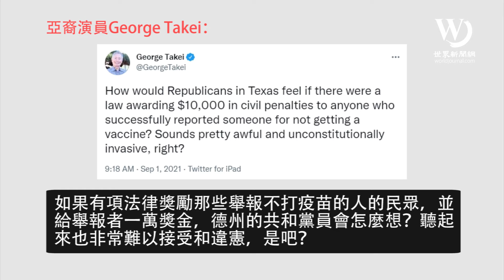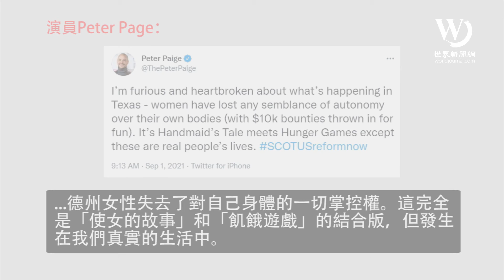快看世界／德州祭最嚴禁墮胎法 名人發聲斥雙重標準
堪稱最嚴厲的禁止墮胎法案在德州上路了。德州「心跳法」允許德州居民對協助妊娠六周以上婦女墮胎的醫護人員以及相關人士提告，若訴訟成功還將會獲得一萬元獎金.

消息一出，社會各界人士紛紛在社群上聲討，稱德州政客在戴口罩、打疫苗上高呼「我的身體我做主」，而在婦女生育權上卻持另一套標準。